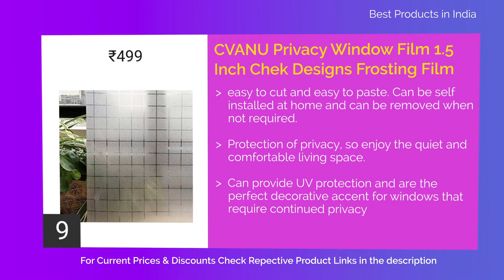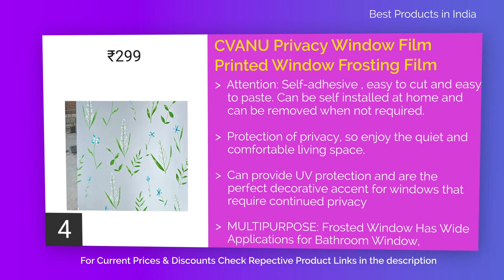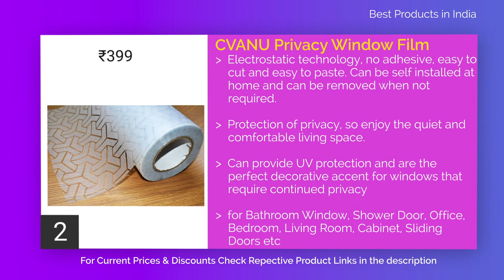10 Best Window Privacy Films in India with Price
List of top 10 window privacy films in india with price

10. AGOG Bedroom Privacy Window PVC Sticker Frosted Glass Film Waterproof Vinyl Sheets Privacy Frosting Static Cling Sticker Window Film for Front Door, Bathroom, Sidelight

9. CVANU Privacy Window Film 1.5 Inch Chek Designs Frosting Film Window Sticker Frosted Vinyl Sheets for Front Door/Bathroom/Sidelight/Small Windows, 24''x100'' CV-91

8. KREEPO Privacy Window Film Bamboo Frosting Film Window Sticker Frosted Vinyl Sheets for Front Door/Bathroom/Sidelight/Small Windows, 12''x50''

7. HOME CUBE 1 Pc Bedroom Privacy Window PVC Sticker Frosted Glass Film Waterproof (45 X 200 cm Frosted)

6. Elton 3D Window Films Privacy Film Self Adhesive Decorative Film for Bathroom Door Window Heat Control Anti UV (Vertical Waves) 24 x 36 inches

5. WallDesign Frosted Window Self Adhesive Privacy Glass Film for Glass Cabinet/Glass Partition/Sliding Window - 18 X 72 Inch

4. CVANU Privacy Window Film Printed Window Frosting Film Window Sticker Window Frosted Vinyl Sheets for Front Door/Bathroom/Sidelight/Small Windows (CV-GlassFilm-15) 12''x50''

3. Elton 3D Window Films Privacy Film Self Adhesive Decorative Film for Bathroom Door Window Heat Control Anti UV 16 x 48 inches (Lilac Flower)

2. CVANU Privacy Window Film Window Frosting Film Window Sticker Pattern Window Frosted Vinyl Sheets for Front Door/Bathroom/Sidelight/Small Windows 24''x60''

1. Cvanu Privacy Window Film Printed Blue Flower Window Frosting Film Window Sticker,24''X100''